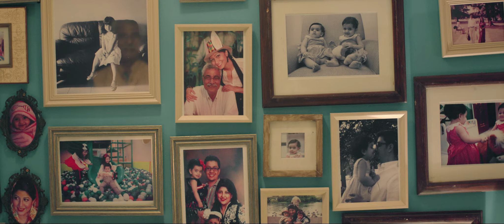IGLOO OLD COUPLE TV COMMERCIAL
Director: Dhrubo Hasan
Produced by Outcaste Films